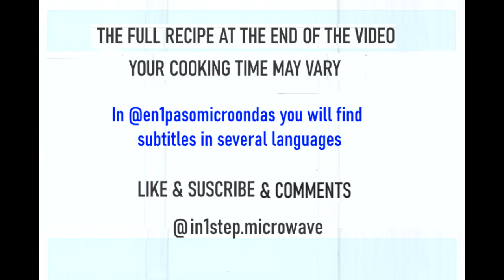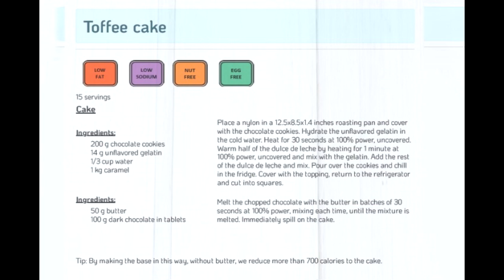Quick and Easy Cake: Delight in Minutes! 🎄🍰 | Express Recipe to Sweeten your Celebration 😋✨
Toffee Cake in Record Time: Easy, Quick and Perfect for Christmas! 🎄🍰 | Express Recipe 😋✨